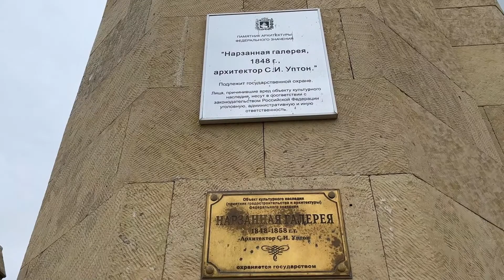Кисловодская нарзанная галерея открыта!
Кисловодская нарзанная галерея, построенная в 1848–1853 годах, и являющаяся объектом культурного наследия федерального значения, потребовала бережного и аккуратного ремонта, который продолжался чуть более трёх месяцев. Но вот наступил момент, когда Нарзанная галерея вновь, в буквальном смысле, распахнула свои двери, а жители Кисловодска и его гости вполне смогли оценить то, как восстановлен свод потолка, полы, мраморные композиции.